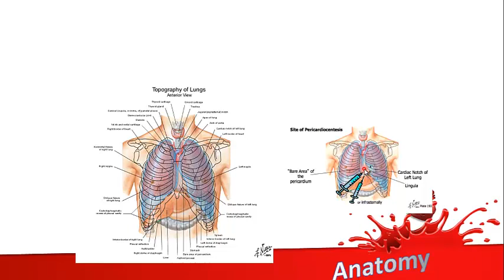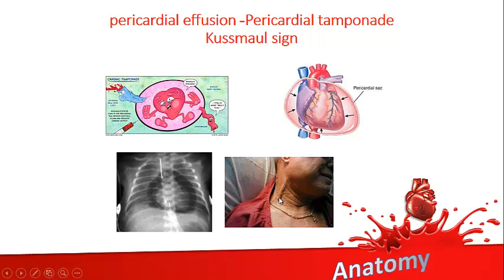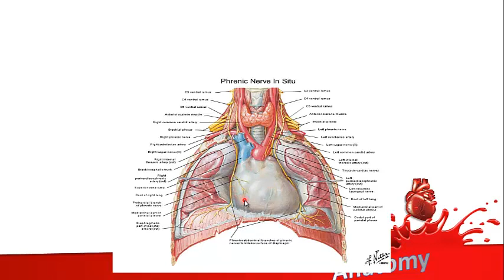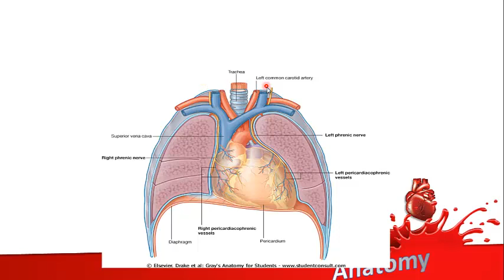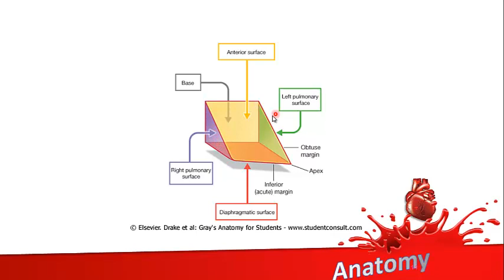جلسه اول (2) : آناتومی قلب | آموزش جامع علوم تشریح (آناتومی) قلب و عروق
👩‍🏫 مدرس : پرفسور دکتر پریچهر پاس بخش (استاد تمام آناتومی و علوم تشریح ، عضو هیئت علمی دانشگاه علوم پزشکی تهران)

📚 درس : علوم تشریح (آناتومی) دستگاه قلبی - عروقی ، ویژه پزشکان
📖مبحث : آناتومی قلب (Anatomy of Heart)
🩺 جلسه : اول - بخش 2
🎓 دانشگاه : مجازی

🎥تمامی ویدئوهای دوره جامع آناتومی قلب و عروق با تدریس جمعی از برترین اساتید علوم تشریح کشور در همین کانال یوتیوب قابل دسترسی می باشد. (در Playlist دستگاه قلبی - عروقی =